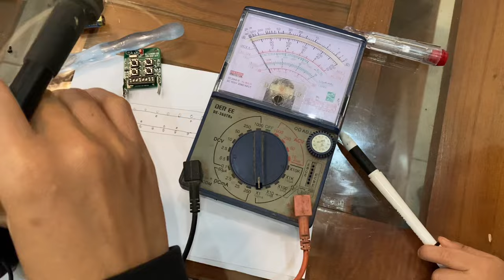Hướng dẫn sửa điều khiển cửa cuốn có đèn báo nhưng không chạy. Về quê sửa hộ bố vợ cái điều khiển.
Sửa chữa
Kênh youtube Hướng dẫn tổng hợp:
Chia sẻ kiến thức kĩ thuật điện tử, các kiến thức trong cuộc sống mà mình có được.
Kênh có khoá học điện tử cơ bản cho anh em đam mê điện tử.
Hỗ trợ anh em thợ miền quê, hỗ trợ học viên mới ra trường và anh em đam mê kĩ thuật điện tử

Sửa chữa tivi bắc giang
Sửa chữa tivi tại bắc giang, sửa chữa tivi tại nhà khu vực huyện hiệp hoà, tỉnh bắc giang và khu vực huyện sóc sơn hà nội.
Sửa chữa tivi bị 1 số bệnh về màn hình như nhảy hình, sọc màn hình,tivi bị chỉ ngang, chỉ dọc, ép tap màn hình bằng máy móc công nghệ cao.
Điện tử nam tiệp nhận sửa các dòng tivi LCD, LED, plassma, oled.
Sửa tivi các hãng như sony, panasonic, samsung, LG, shap, TCL, asanzo, xaomi, casper,….
Tivi bị chậm ảnh, chậm hình, tivi bị lỗi nháy đèn đỏ 2 nháy, 3 nháy, 4 nháy , 5 nháy, 6 nháy,….
Sửa chữa ampli, ổn áp lioa, standa, ruler,…
Sửa chữa máy hàn điện tử, máy hàn nổ sò, chập công suất, máy hàn yếu, dính que, máy hàn báo lỗi OC.
Điện tử nam tiệp nhận đào tạo nghề , dạy nghề sửa chữa tivi từ cơ bản đến nâng cao cho tất cả anh em trên mọi miền tổ quốc.

Số điện thoại cá nhân: 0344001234
Cảm ơn tất cả mọi người đã luôn đồng hành cùng kênh hướng dẫn tổng hợp ạ.